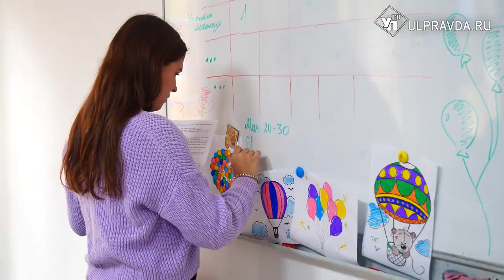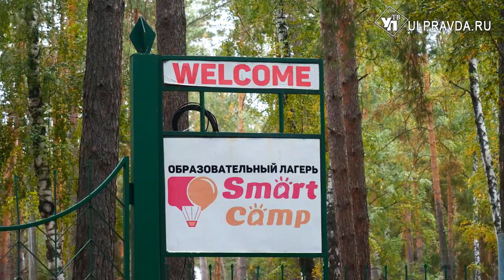Дети из Лутугино приехали отдыхать в ульяновских лагерях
Сентябрь в этом году радует тёплой погодой, а это значит, что детские лагеря продолжают свою работу. На осеннюю смену в Ульяновскую область приехали отдохнуть 550 детей из Лутугинского района Луганской народной республики. О том, как проходят насыщенные дни ребят из подшефного района в одном из лагерей, выяснял наш корреспондент.